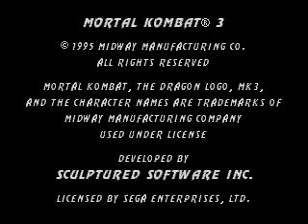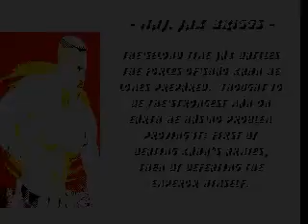Mortal Kombat 3 - Jax (Sega Genesis) (By Sting)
Прохождение версии третьей части Mortal Kombat на Sega Genesis за персонажа Jax